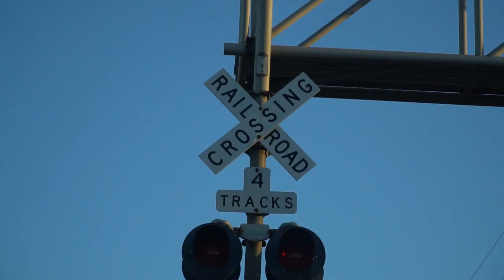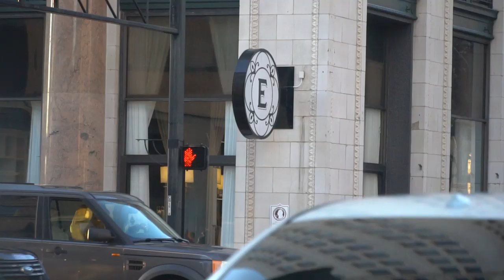John Archibald: Pulitzer Prize Winner/Blacksmith - Adler.TV Ep.#5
Josh Odom Films - (Hire Josh to Film Your Wedding)